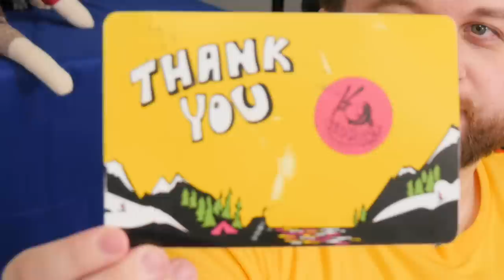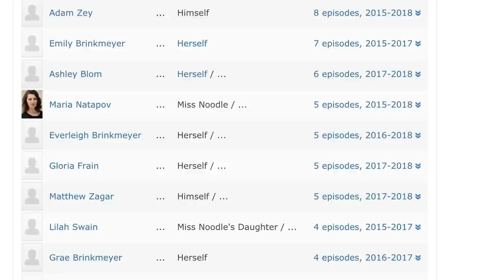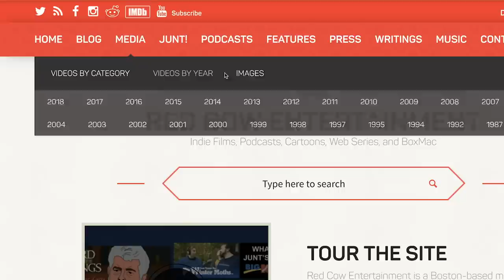UnBoxing Mac 21: Graduation Invitation, Mystery Box, and Larry the Cable Guy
Ashley Blom sends in a mystery box of incredible ingredients, another fan sends us "Larry the Cable Guy" Smokey Bacon Flavor mac & cheese, and another invites us to her graduation party!

MORE UNBOXING MACS!